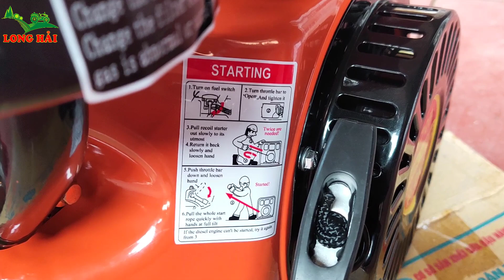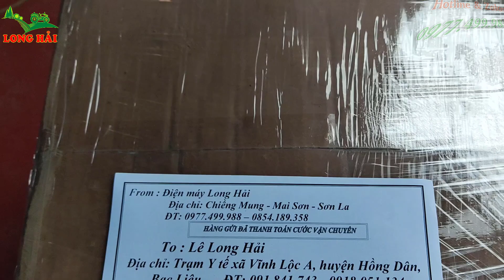Quá Trình Test, Đóng Gói Động Cơ Dầu Và Các Loại Máy Nông Nghiệp Trước Khi Gửi Cho Khách Hàng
Nhằm đảm bảo khi bàn giao hoặc gửi cho khách hàng sản phẩm luôn ổn định, hiệu quả. Điện máy Long Hải luôn bắt buộc phải test kiểm tra sản phẩm các loại động cơ dầu, xăng , điện và máy nông nghiệp nói chung trước khi đóng gói bàn giao hoặc gửi cho khách hàng.

Động cơ dầu 170.
Động cơ dầu 173

Địa chỉ cở sở chính: Chiềng Mung – Mai Sơn – Sơn La

Nếu các bác có nhu cầu sử dụng và tư vấn về máy nông nghiệp các loại vui lòng liên hệ chúng tôi để được hỗ trợ nhanh chóng và chu đáo nhất.

Đừng quên nhấn đăng ký kênh youtube của Điện Máy Long Hải để nhận nhiều video hay và hữu ích liên quan đến sử dụng, sửa chữa và bảo dưỡng máy nông nghiệp mới nhất.

© Bản quyền thuộc về Điện Máy Long Hải
© Copyright by Dien May Long Hai Production ☞ Do not Reup